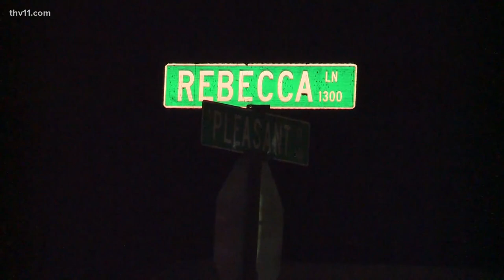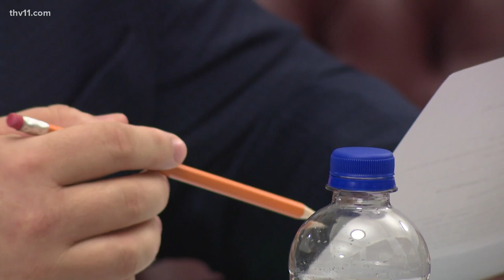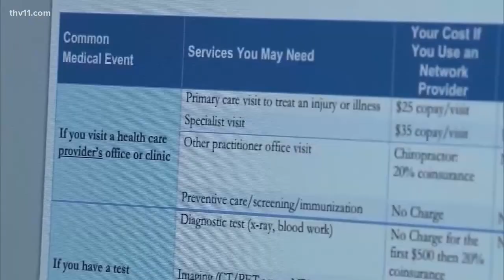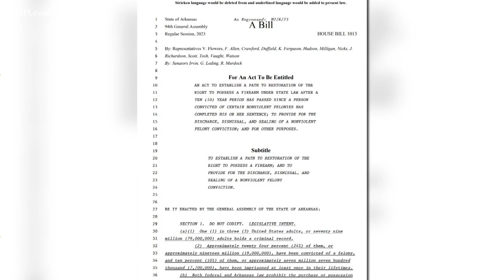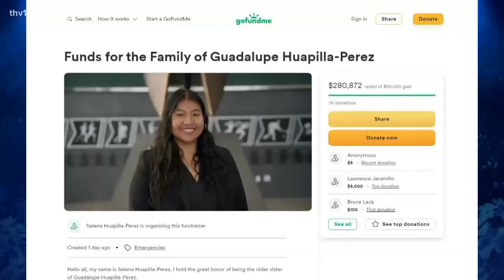Arkansas's top news stories | Feb. 16, 2023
Jurnee Taylor delivers your top news stories for Feb. 16, 2023 including the latest on Sarah Huckabee Sanders' Medicaid plan.